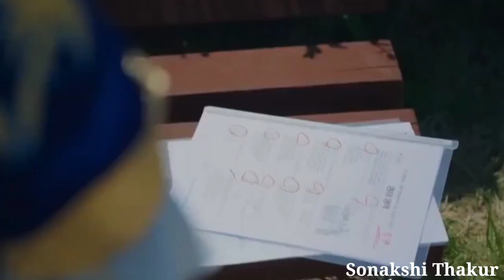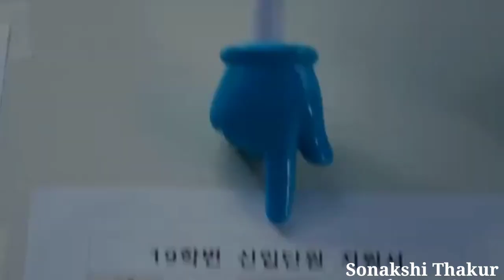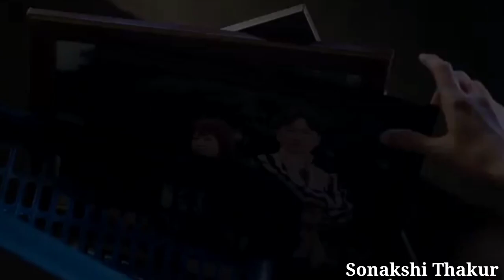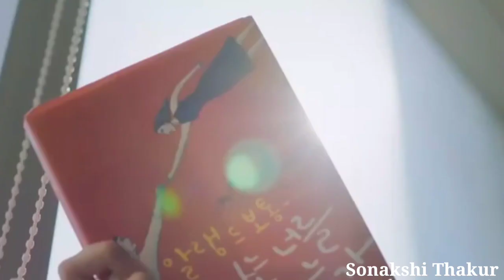New Korean Mix Hindi Songs 2024❤Seo In Guk & Go Youn Jung Love Story❤Korean drama❤ Sonakshi Thakur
Audio Credits 👇👇👇👇👇
Song Used In This Video By (Name) :-Anuv Jain
Song Name :-Anuv Jain - HUSN

ll
Video Credits By :-TVING

🎬 Drama Name:-Death's Game (2023)

Part 1
Country: South Korea
Episodes: 4
Aired: Dec 15, 2023
Aired On: Friday
Original Network: TVING
Duration: 55 min.

Part 2
Country: South Korea
Episodes: 4
Aired: Jan 5, 2024
Aired On: Friday
Original Network: TVING
Duration: 55 min.

Subscription (sub)
TVING , Prime Video